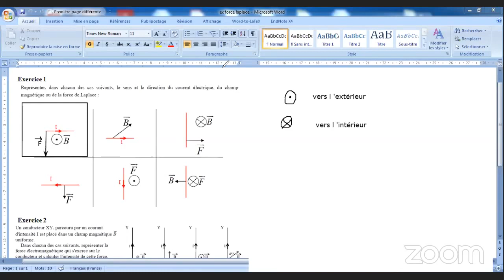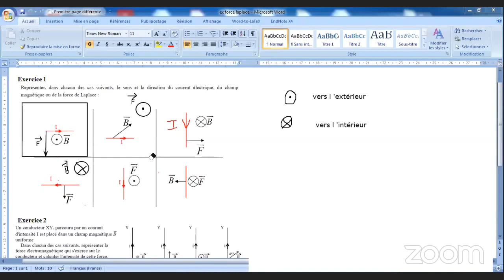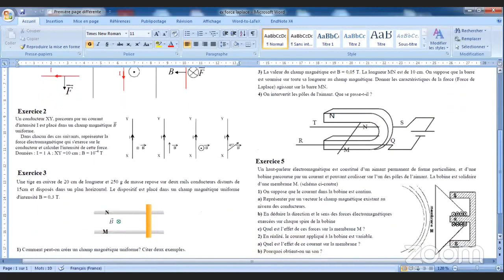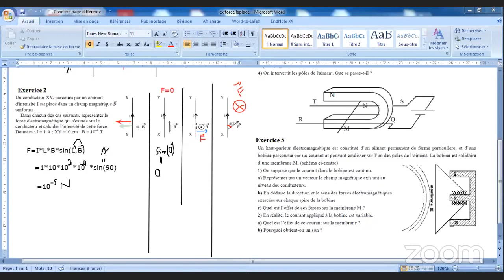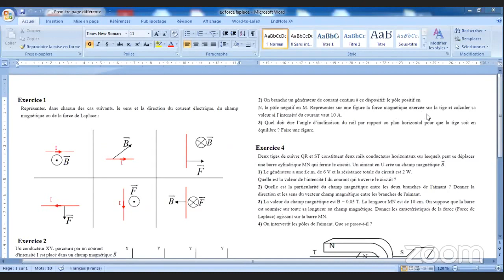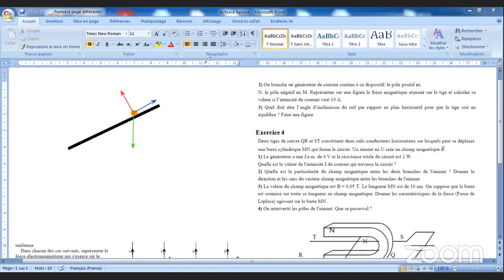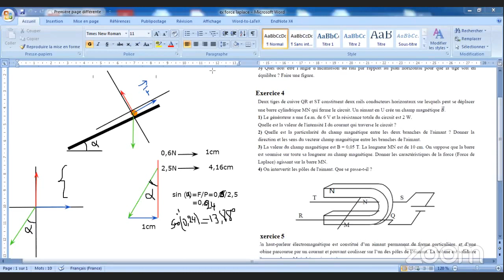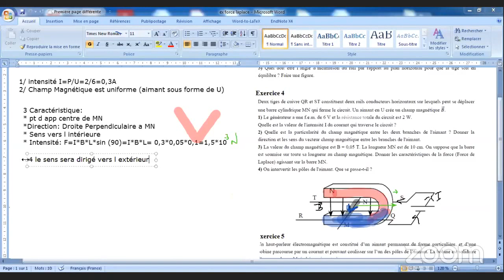Serie Force électromagnétique (Force de Laplace)